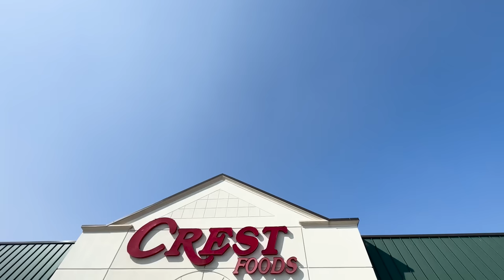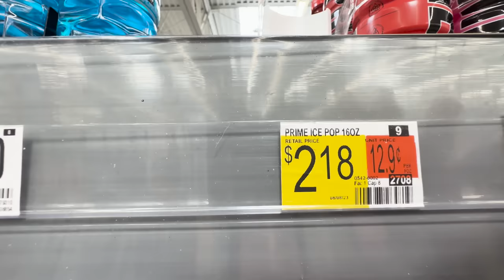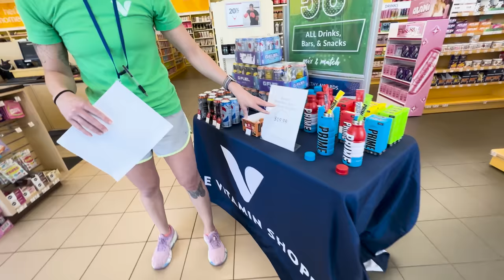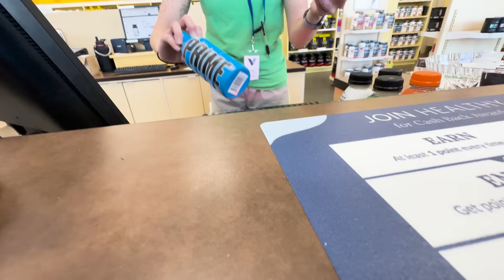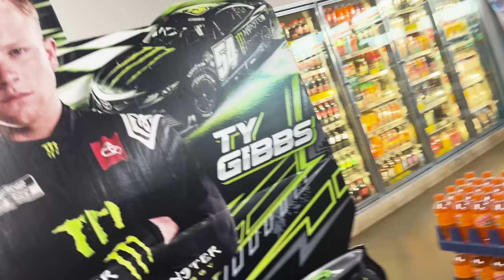HUNTING FOR PRIME DRINK HYDRATION AT OUR FAVORITE SHOPS